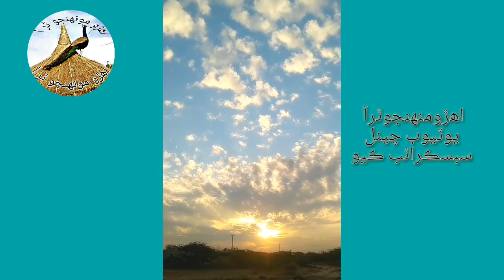Thar Desert Beautiful evening View|اهڙومنهنجوٿرآ2020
Tharview اهڙومنهنجوٿرآ ٿر جا خوبصورت منظر ڏسڻ لاء اسان جو يوٽيوب چينل سبسڪرائب ڪيو ۽ فيس بڪ پيج لائيڪ ڪيو Facebook